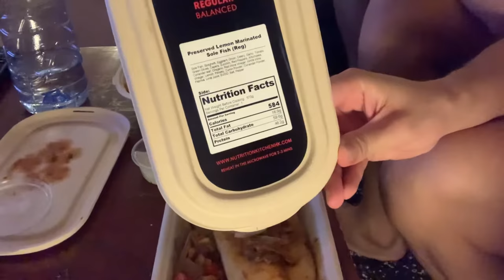Our Gay Vlog | A Workout and A Change